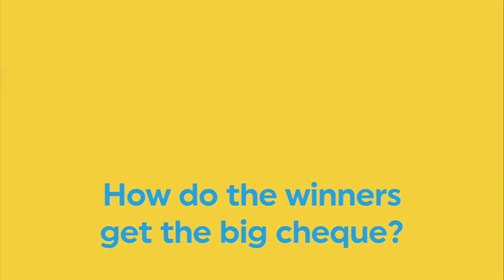Are Atlantic Canadians winning the lottery?